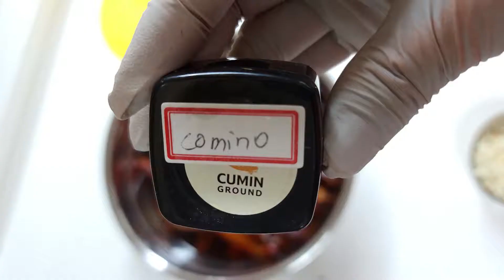[스페인요리 주름진 감자] Papas arrugadas con mojo picon 스페인 유명한 요리에 해당하는 빠빠스 아루가다스에요~모호라는 유명한 소스에 뿌려먹어요.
스페인집밥 엄마의손맛 [한국 감자 삶는 방법과 스페인 감자 삶는 방법이 달라요. 스페인 그 유명한 따빠스 요리입니다]